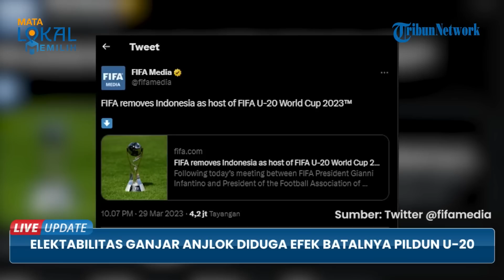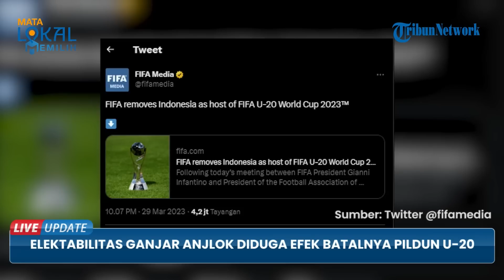Elektabilitas Ganjar Anjlok, Kalah dari Subianto, Diduga akibat Batalnya Pildun U20 di Indonesia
TRIBUN-VIDEO.COM - Elektabilitas Ganjar Pranowo anjlok di simulasi tiga nama calon presiden (Capres) versi Lembaga Survei Indonesia (LSI).

Penurunan ini diduga efek batalnya Piala Dunia U-20 di Indonesia.

Akan tetapi elektabilitas Ganjar Pranowo sudah turun dalam tiga bulan terakhir.

Pada survei Januari 2023, Gubernur Jawa Tengah itu mengantongi elektoral 36,3 persen.

Angka tersebut sedikit turun pada Februari 2023 menjadi 35,0 persen.

Pada survei April 2023, elektabilitas Ganjar merosot signifikan sekitar 8,1 persen menjadi 26,9 persen.

Direktur Eksekutif LSI Djayadi Hanan pada Minggu (9/4/2023) mengatakan meskipun angka absolut Ganjar tidak signifikan secara statistik, tapi ada kecenderungan dan kini makin menurun sekarang.

Menurut Djayadi, ada sejumlah faktor yang menyebabkan elektabilitas Ganjar merosot.

Salah satunya, sinyal dukungan atau endorsement yang berulang kali dimunculkan Presiden Joko Widodo terhadap Ketua Umum Partai Gerindra Prabowo Subianto.

Memang, sebelumnya, Ganjar dicitrakan sebagai sosok penerus Jokowi.

Pemilih Jokowi pada Pemilu 2019 lalu disebut-sebut bakal memberikan dukungan buat politisi PDI Perjuangan itu.

Namun, karena kerapnya Prabowo di-endorse Jokowi, sebagian massa presiden perlahan mulai berpindah ke Prabowo, tak lagi semata-mata di pihak Ganjar.

Ini diperkuat dengan temuan survei LSI yang memperlihatkan bahwa publik yang puas terhadap kinerja kepala negara cenderung mendukung Prabowo dan Ganjar.

Selain itu, menurut Djayadi, anjloknya elektoral Ganjar juga disebabkan karena batalnya gelaran Piala Dunia U20 di Tanah Air.

Oleh publik, Ganjar dinilai menjadi salah satu penyebab Federasi Sepak Bola Internasional (FIFA) mencopot Indonesia sebagai tuan rumah Piala Dunia U20 karena sempat lantang menolak kepesertaan Timnas Israel.

Pada saat bersamaan, elektabilitas Prabowo Subianto mengalami kenaikan. Pada Januari 2023, elektoral Menteri Pertahanan itu sebesar 23,2 persen.

Lalu naik menjadi 26,7 persen pada Februari 2023, dan melonjak menjadi 30,3 persen pada April 2023.

Raihan elektoral itu menempatkan Prabowo sebagai kandidat capres di urutan nomor satu, menggeser nama Ganjar.

Sementara, di urutan ketiga ada sosok Anies Baswedan yang elektabilitasnya juga sedikit mengalami kenaikan.

Tingkat elektoral Anies pada Januari 2023 sebesar 24,2 persen, lalu menurun sedikit menjadi 24,0 persen pada Februari 2023, dan naik menjadi 25,3 persen pada April 2023.

Adapun survei ini digelar pada 31 Maret-4 April 2023 melibatkan 1.229 responden yang dipilih secara acak.

Survei dilakukan melalui wawancara lewat telepon.

Dengan metode tersebut, margin of error survei sebesar 2,9 persen dengan tingkat kepercayaan 95 persen.(*)

Artikel ini telah tayang di Kompas.com dengan judul "Survei LSI: Elektabilitas Ganjar Turun Sejak Februari 2023, Tak Cuma karena Piala Dunia U20", Klik untuk baca